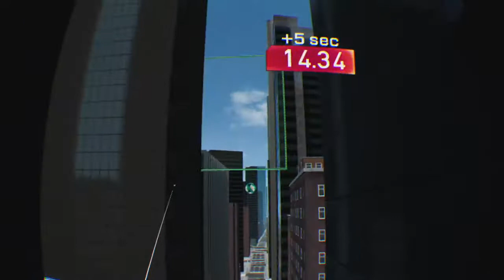Spider-Man in VR with Amazing Spider-Man | Spider-Man: Far From Home Virtual Reality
The Amazing Spider-Man and I are playing the Far From Home VR Experience.